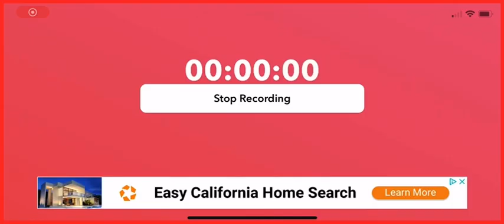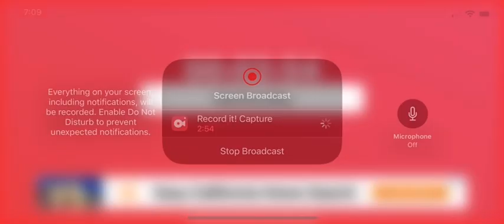Roblox new ro bio experiment valentine’s Day, update ￼￼￼